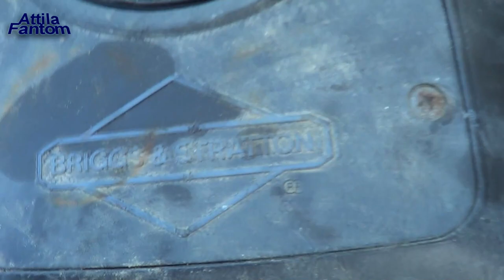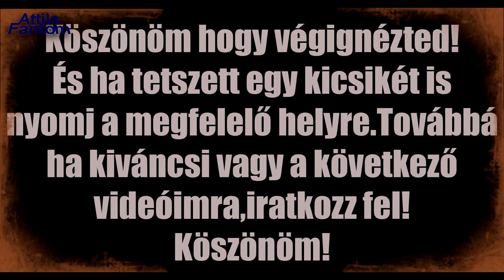Fűnyíró - lepukkant állapot,feléled???Első rész!